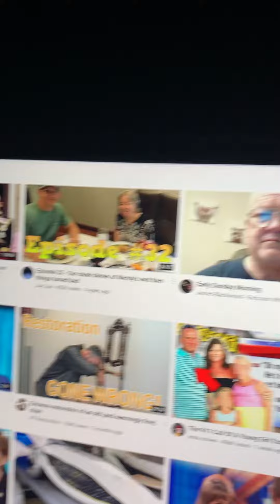What do we drop in his mouth